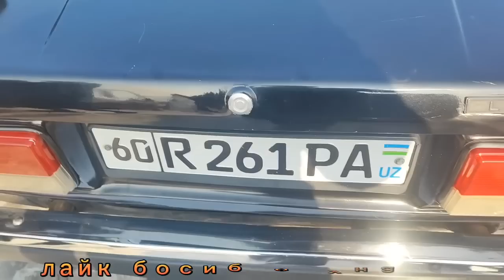АНДИЖОН МАШИНА БОЗОРДАН ЖИГУЛИЛАР 23.01.2023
этибор ун хаммага КАТТА рахмат 👍